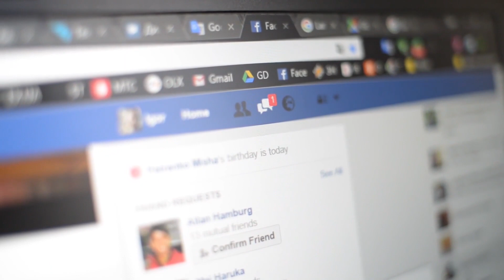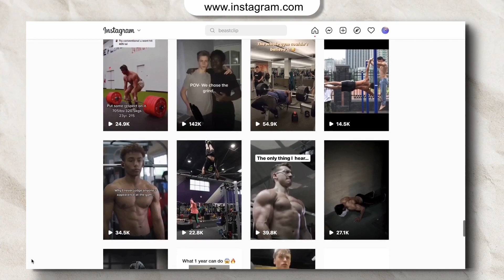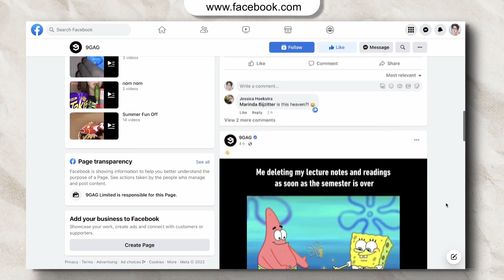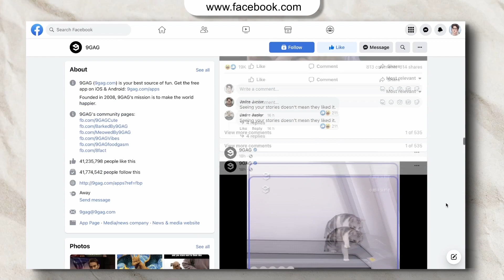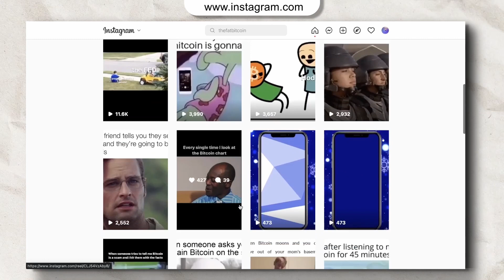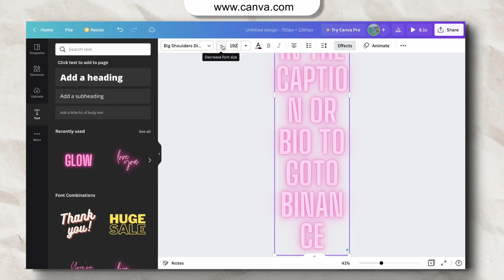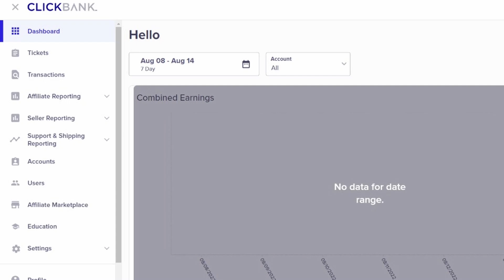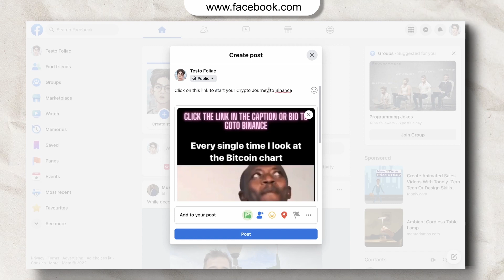How To Make Money By Using FACEBOOK 2022 | Make Money On Facebook | Make Money Online 2022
Did you know that you can make money just by using facebook? Well, don’t worry, because you can and I am going to show you how. This is one of the most profitable methods of making money.

TITLE : How To Make Money By Using FACEBOOK 2022 | Make Money On Facebook | Make Money Online 2022

Money? Everybody wants to wants money. There are several ways which we will explore on this channel for you. So don't miss out the content till that end.

SUGGESTED VIDEOS : ✅

➡️ Watch Video ONLINE And EARN REAL MONEY APP | Earn Money Online | EARNING APP | Make Money Online

Also do not forget to SMASH the BELL ICON! 🔔

Dollas and Cense
facebook monetization
how to earn money from facebook 2022